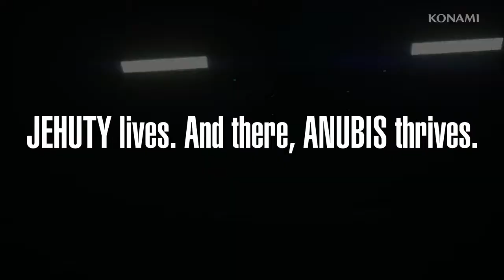Zone of the Enders: The 2nd Runner M∀RS — трейлер анонса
Трейлер к анонсу ремейка Zone of the Enders: The 2nd Runner, который отличается от оригинала улучшенной графикой, поддержкой 4K разрешения и обновленным звуковым сопровождением

Zone of the Enders: The 2nd Runner
Жанр: Экшен
Платформа: PC (Windows), PlayStation 2, PlayStation 4
Издатель / Разработчик: Konami
Дата выхода: 13 февраля 2003